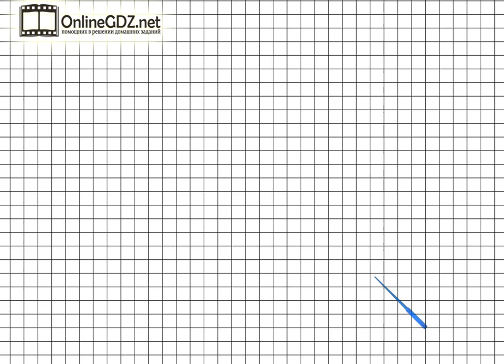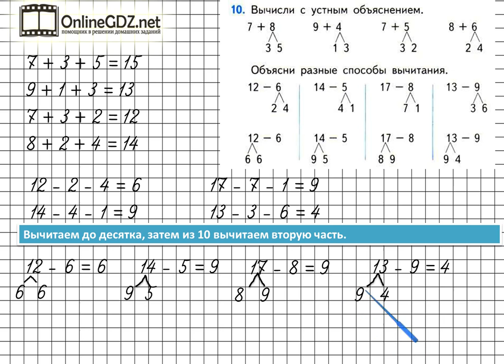Страница 103 Задание 10 – Математика 1 класс (Моро) Часть 2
Выполняя упражнение №10 на странице 103, необходимо уметь выполнять сложение и вычитание чисел в пределах 20 с устным объяснением. Если вы хотите без ошибок сделать это задание, посмотрите наше видео.